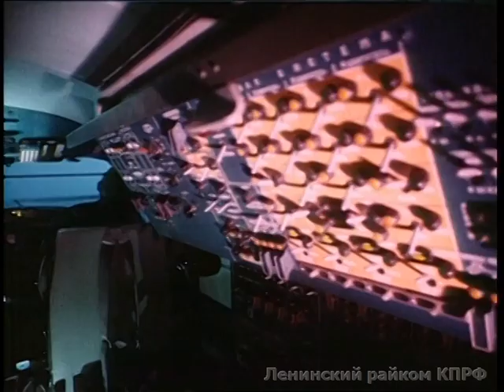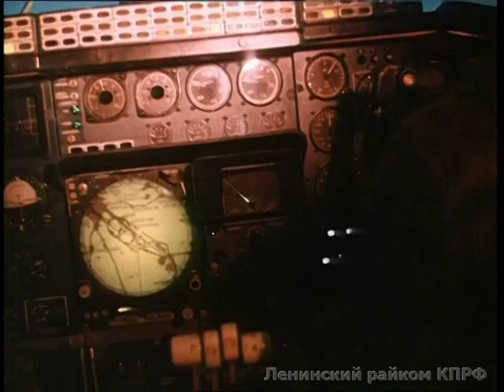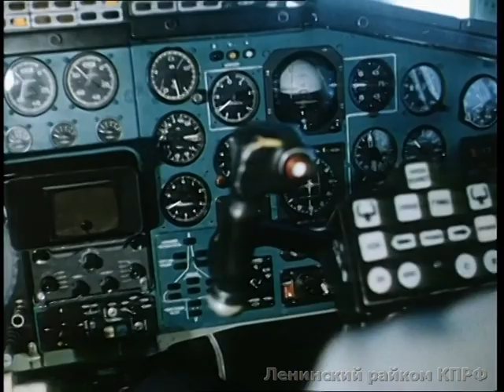Дверь, открытая в небо. 1973.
Фильм о новом сверхзвуковом пассажирском самолете ТУ-144 и КБ А.А. Туполева.